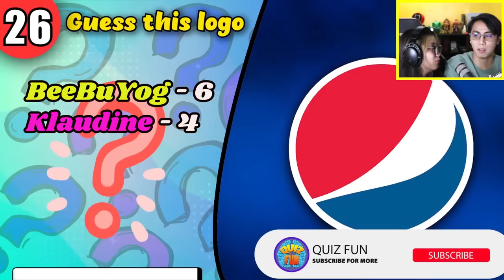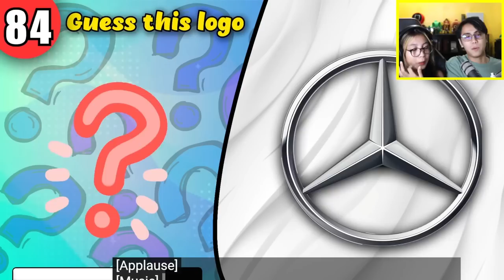Guess the LOGO with Crush | Pabilisan ng UTAK| 100 IQ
AYOO Guys!! Lalalalablab!

@Beebuyog love you hihih